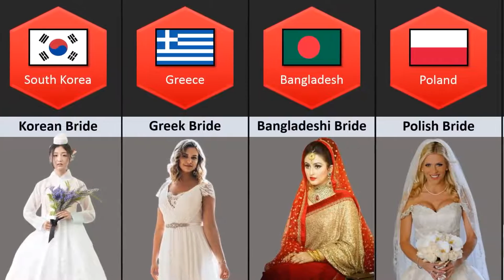brides of different countries